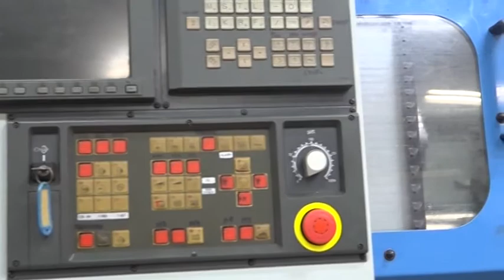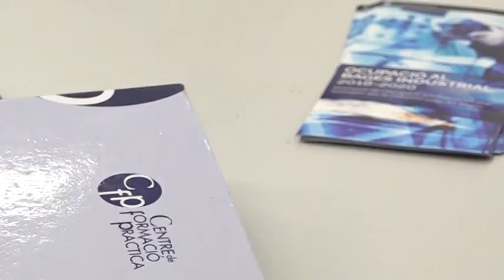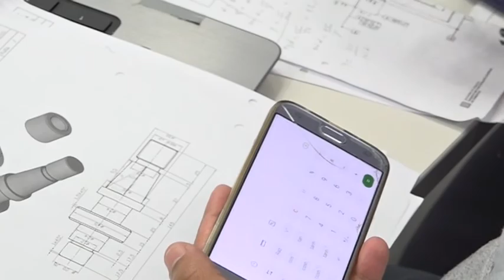El Centre de Formació Pràctica de Manresa ha estat acreditat com a Centre Solidworks